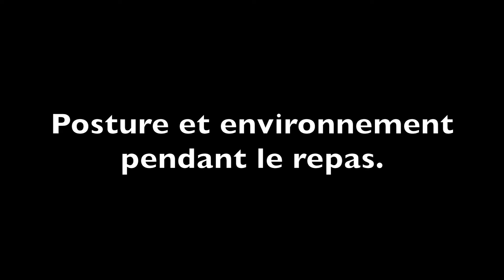Nourriture pour les personnes à charge (sous-titres en français).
L'horaire des repas avec les personnes à charge, y compris si elles ont de la difficulté à avaler.